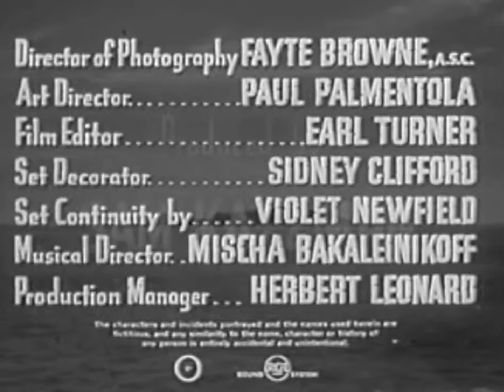Mysterious Island 1951 S01E10 Fighting Fury